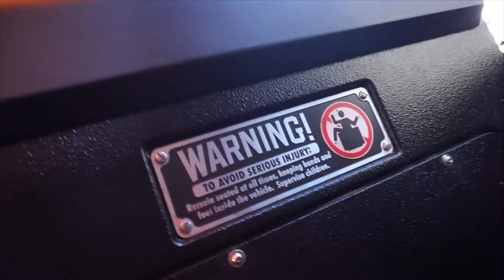UNIVERSAL AND HARRY POTTER WORLD VLOG!!! (PART 1) | NimBruh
This was such an amazing day! I loved it and so did Shyann, we went on rides, walked about, went into stores. This is Part 1 out of 3. So I hope you enjoy and continue to watch this little mini series of vlogs :) PS. I highly recommend going here! I shall return again in the future! :D

▶ Follow My Media Bruh! ◀